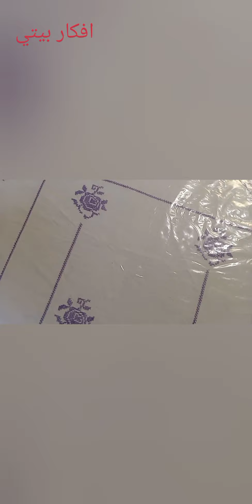جيت نشرك معكم مشترياتي بي ارخص تمن